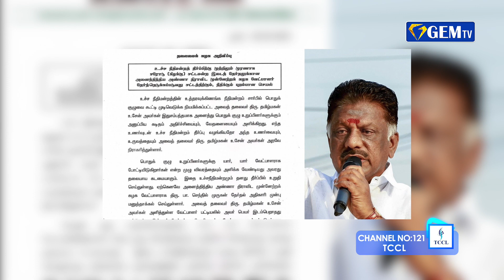அ.தி.மு.க-வை அழிக்க நினைக்கிறாரா ஓ.பன்னீர்செல்வம் ?... | GEM TV NEWS